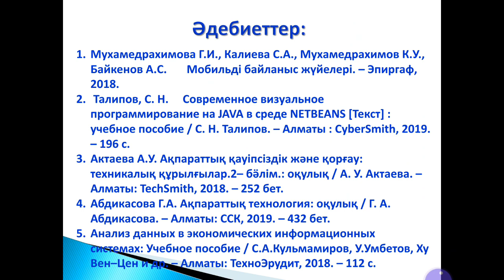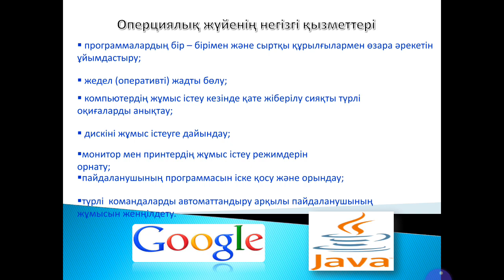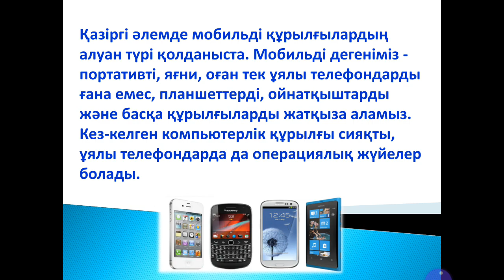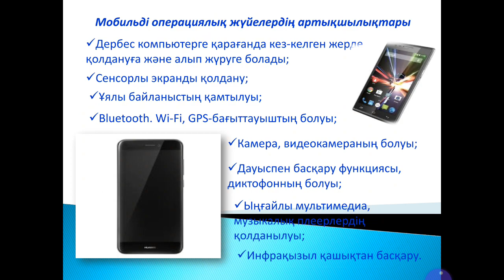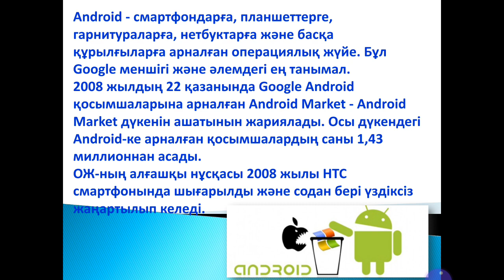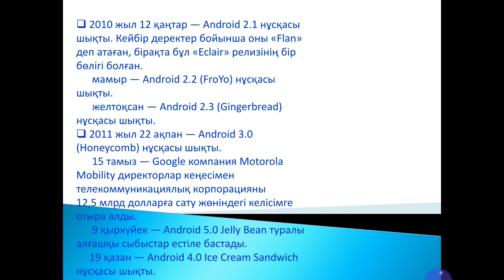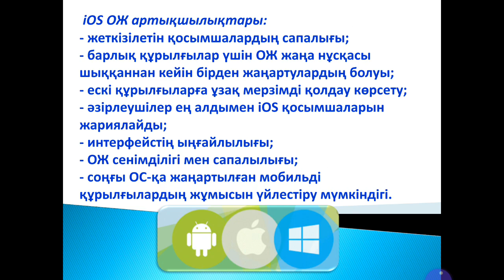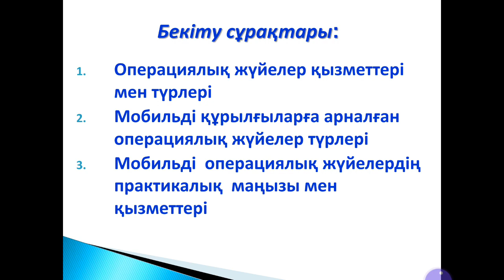ДАРИС 5. МКК .Шангытбаева Г.А.Б